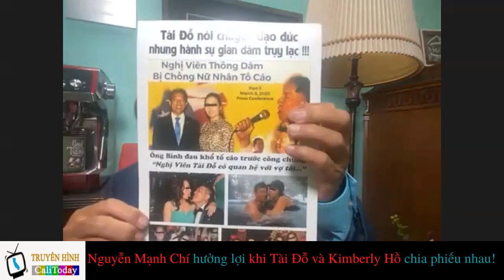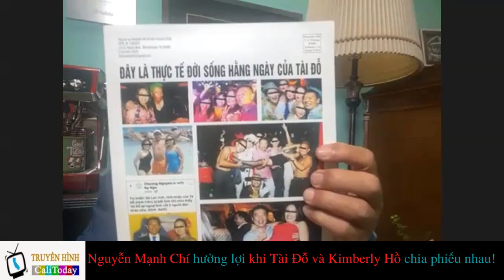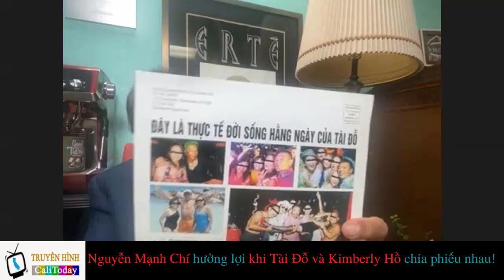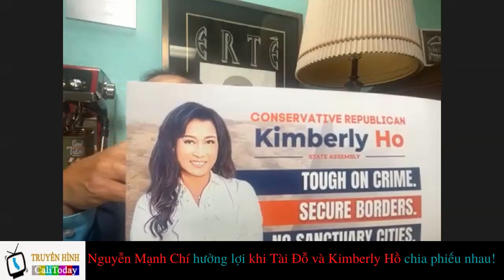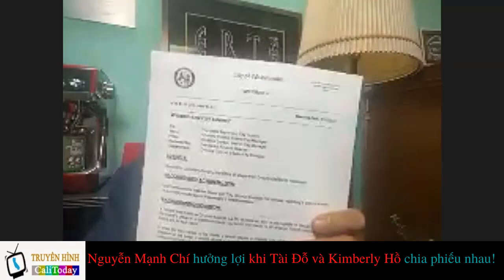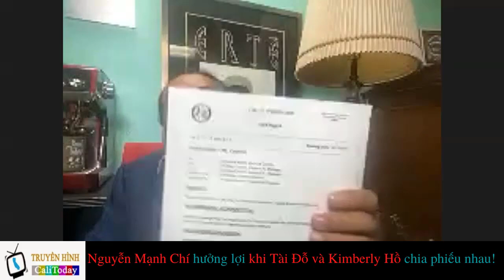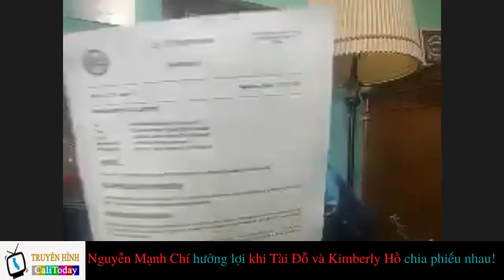Nguyễn Mạnh Chí hưởng lợi khi Tài Đỗ và Kimberly Hồ chia phiếu nhau!